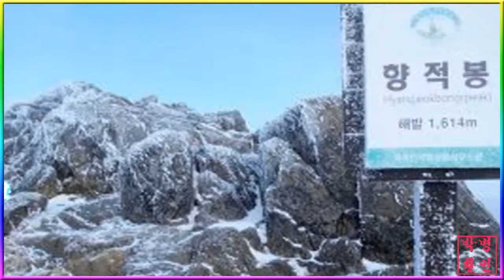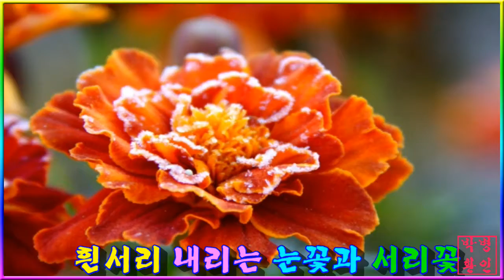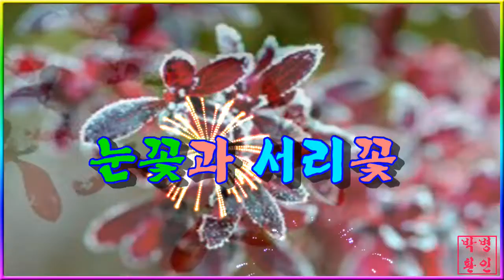눈꽃과 서리꽃